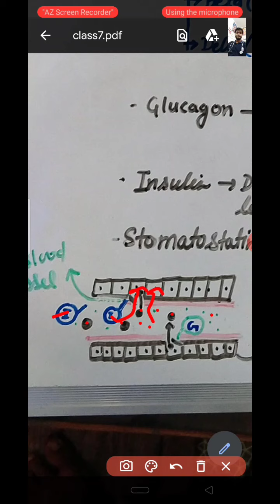|Class7|Chapter-2|Nutrition IN Animals||Pancrease.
MANGLA PUBLIC SCHOOL
MumtajNagar-224001
Ayodhya- U.P